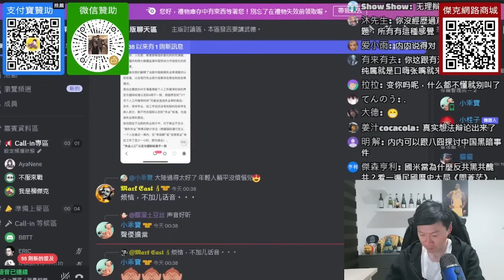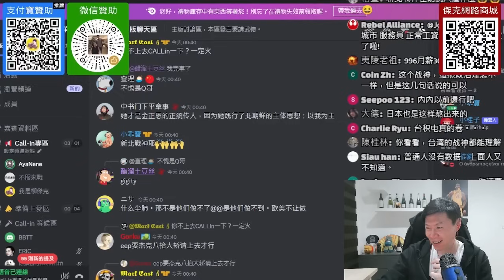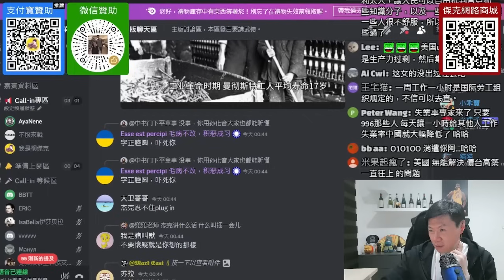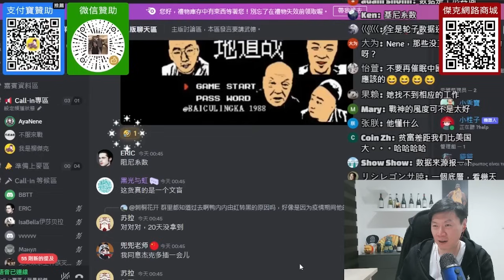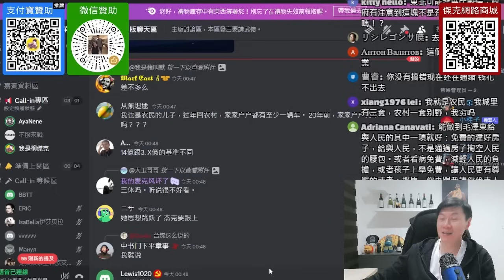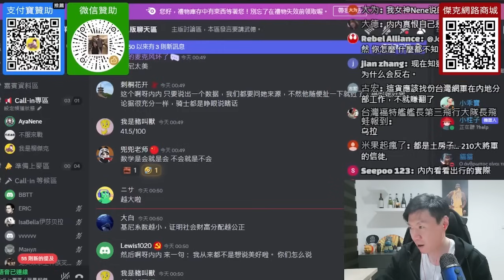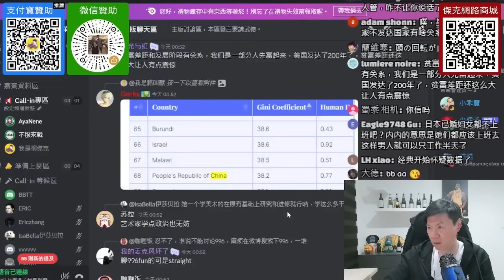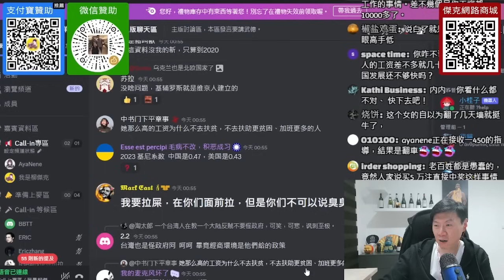Battle！大陸妹子vs 新北戰神。台積電很diao就是靠996。跟美國競爭，我們就是要付出額外的勞力。戰神:妹子你的認知太淺了。